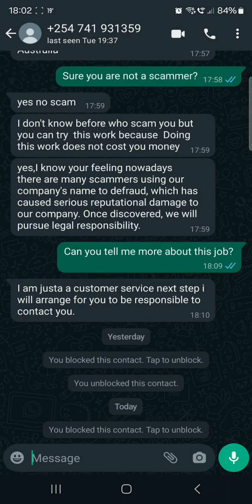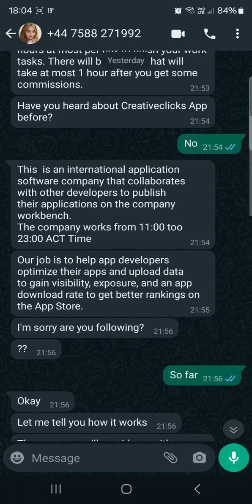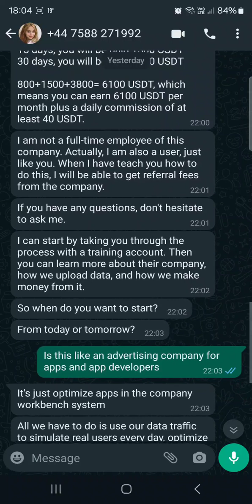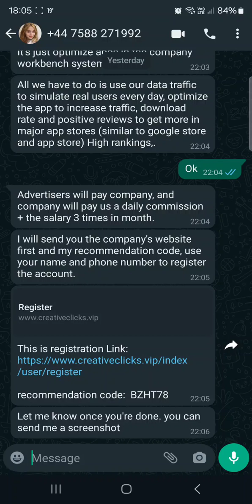Scammers found Whatsapp (Part 2)